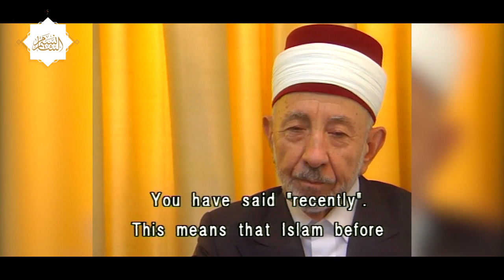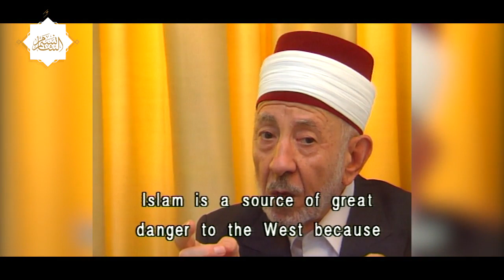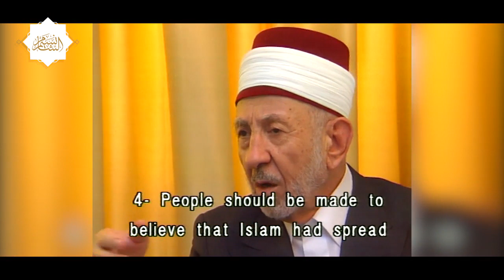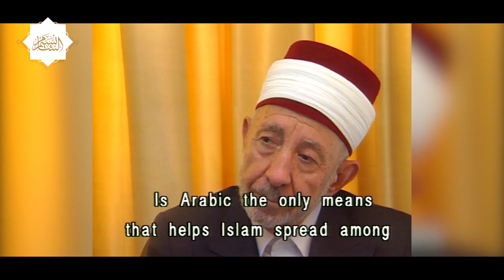المستقبل للإسلام | لقاء على هامش معرض فرانكفورت للكتاب 2004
مقابلة مع الإمام الشهيد البوطي بعنوان : المستقبل للإسلام